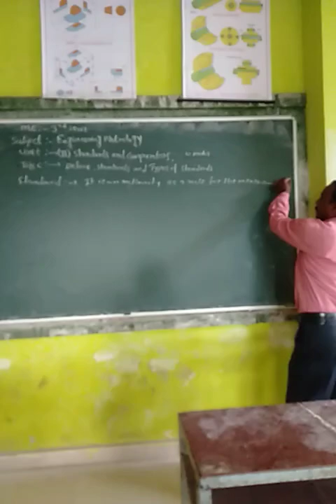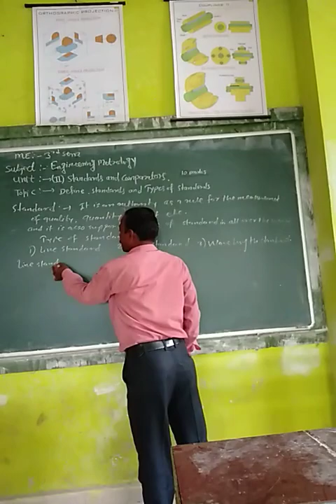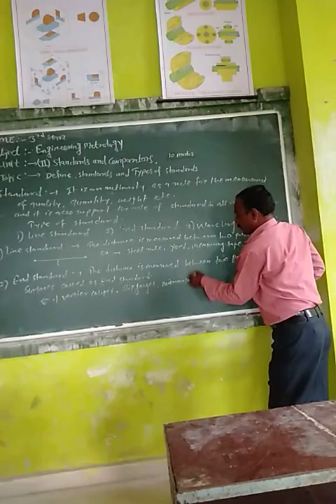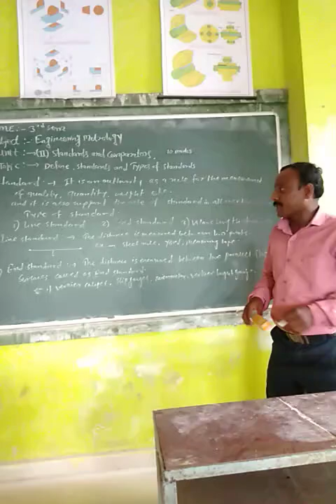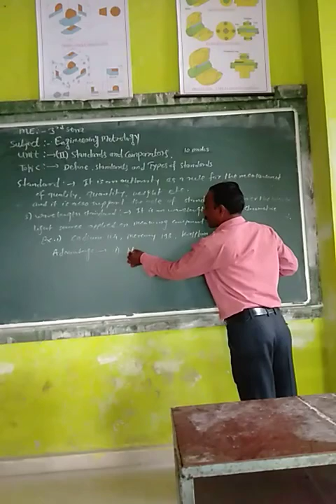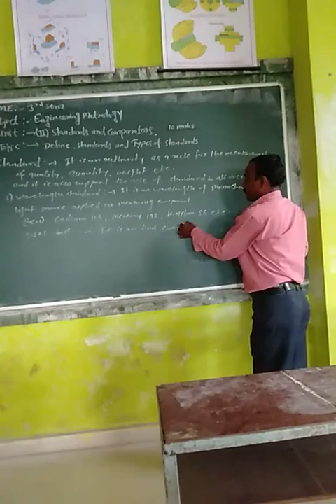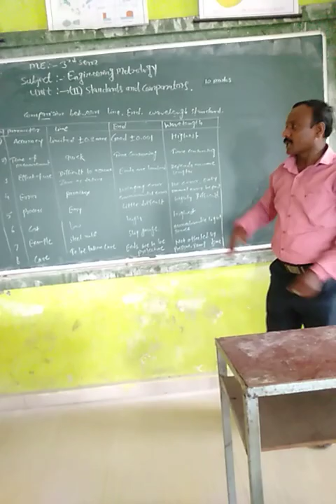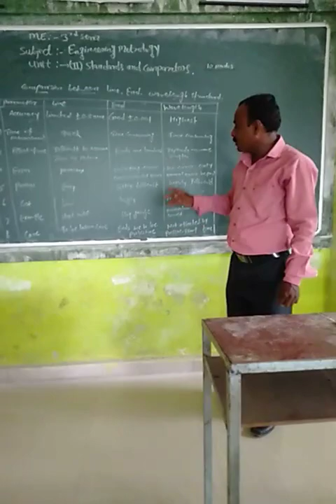Standard s and comparator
Standard by Prof. R.B.Deshmukh KIT Seloo